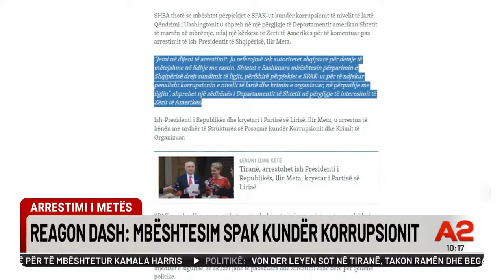Kryemadhi “shpërthen” para SPAK: Vegla të Ramës, Meta i përkëdheli